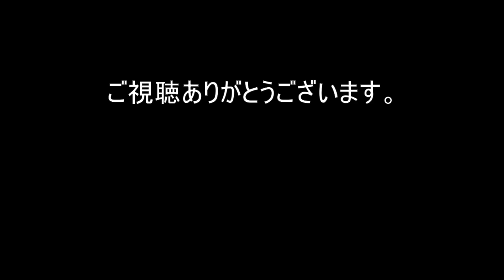電動アシストつきママチャリでいくきついのぼり坂とBGM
おっさんのサイクリング。体力維持にママチャリを推奨します。